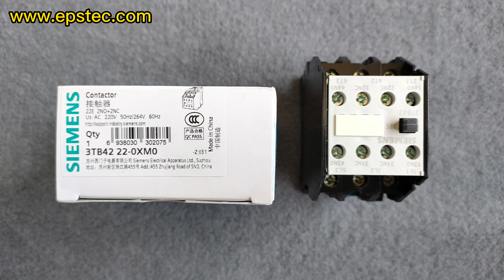3TB42 22-0XM0 Siemens contactor for EPS machine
In this video, I will show you 3TB42 22-0XM0 Siemens contactor for EPS machine.

My name is Fiona, I am from China, I exported the EPS machine& EPS mold & EPS machine spare parts from China.

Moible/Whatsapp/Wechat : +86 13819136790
Skype:fionaying